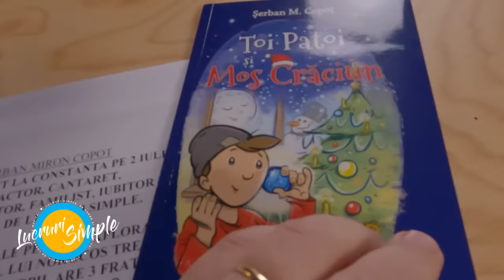PODCAST LUCRURI SIMPLE | S.4 EP.16 | SERBAN COPOT | LAURENTIU PENCA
Horia Brenciu

Echipa LUCRURI SIMPLE:
1st AD : Octavian Garneata
Pian : Marius Vaduva
Chitara: Cristian Cretu
Percutie: Vali Isaroiu
Maestru de sunet : Serban Ioan
Documentare si scenariu : Andreea Totir
Generic : Stefan Lungu
Scenografie  : Petru Talea
Youtube Management : Dan Moldoveanu
Regizor Montaj: Florian Daniel Mihutescu
Producator executiv : Andrei Ungurianu
Producator creativ : Horia Brenciu
Producator : HB Media Entertainment